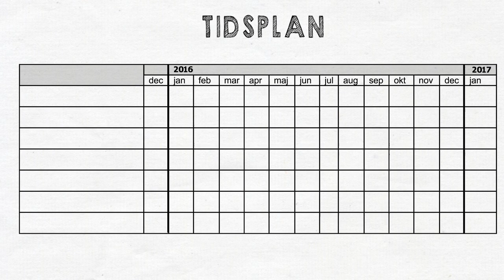F 5. Så gör du en tidsplan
Sketchnote om hur du kan planera lärande på arbetsplatsen genom att göra en tidsplan